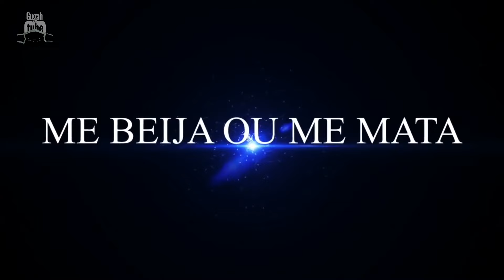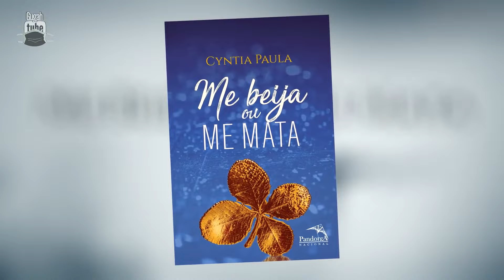ME BEIJA OU ME MATA | Romance HOT com WILLIAM LEVY e NINA DOBREV - Saiba Tudo!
REPORTAGEM DE 3 ANOS ATRAS

NO MOMENTO, NÃO HÁ LIVROS FÍSICOS A VENDA, SÓ O DIGITAL:
Livro digital | AMAZON